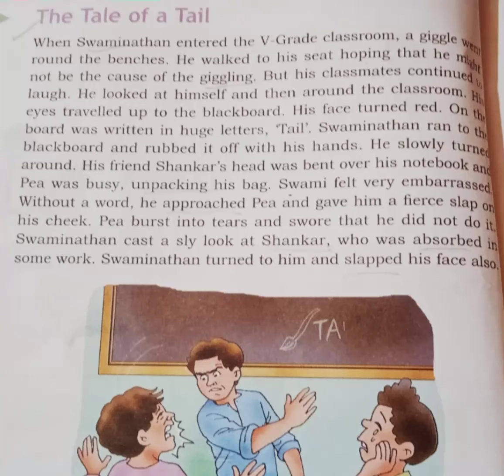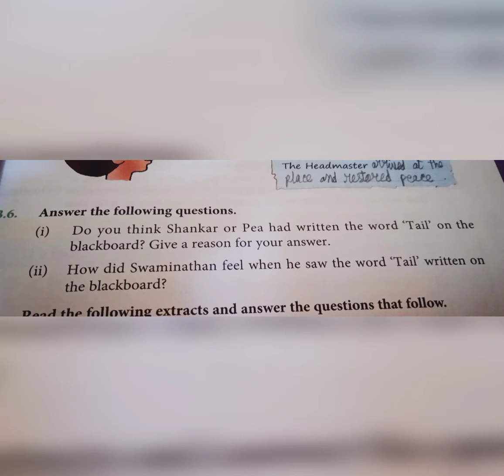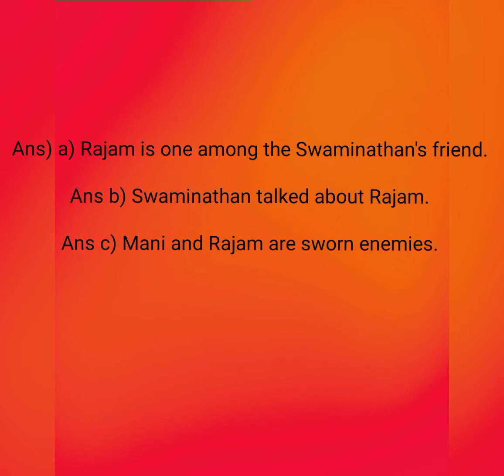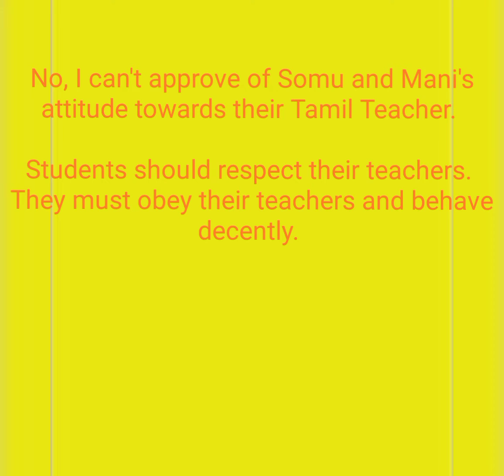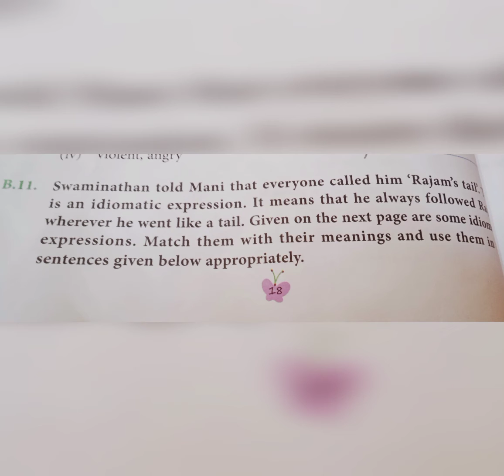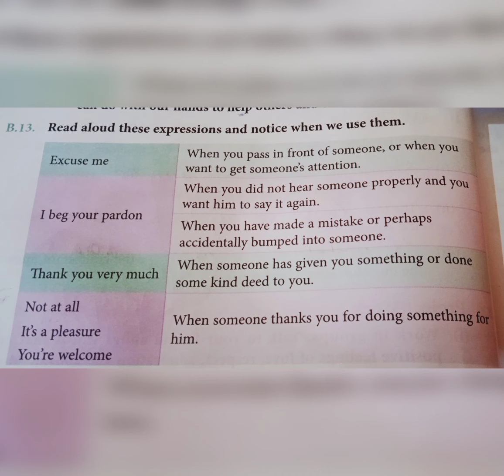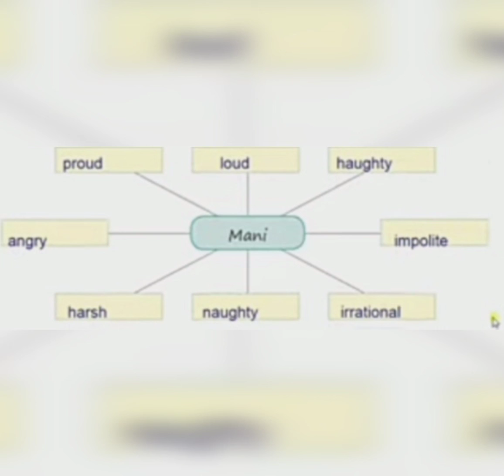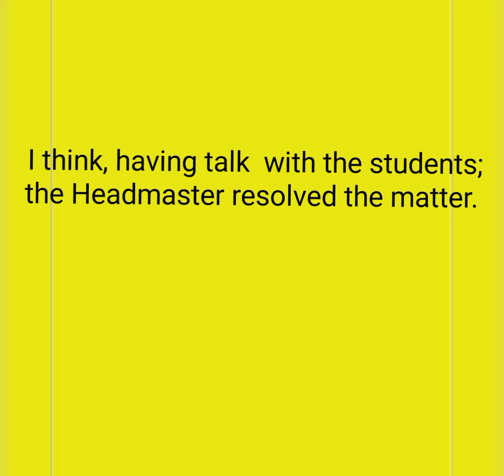Class 5, The Tale of a Tail